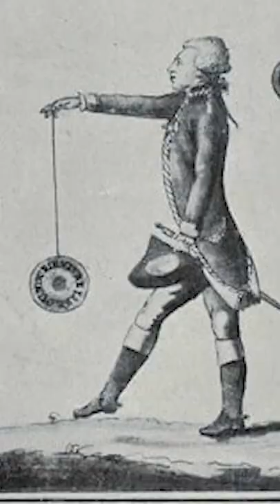1 Thing about Every Country in Europe (Part 4)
This video shows Is inspired by real life lore and Wendover productions video
This video is 3rd part of "1 Thing about Every Country in Europe" i covered countries starting with E ,F and G
This video is also inspired by real life lore channel